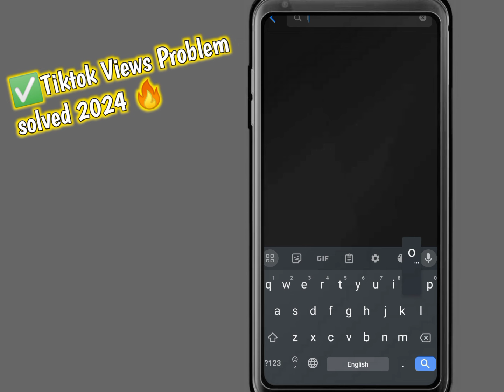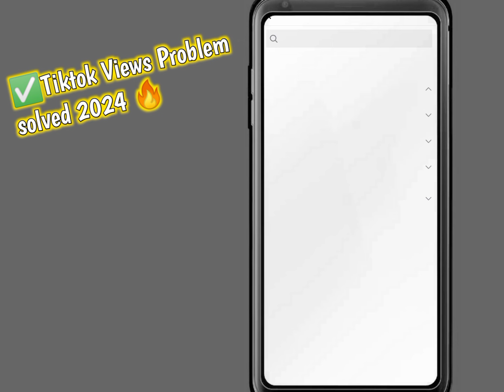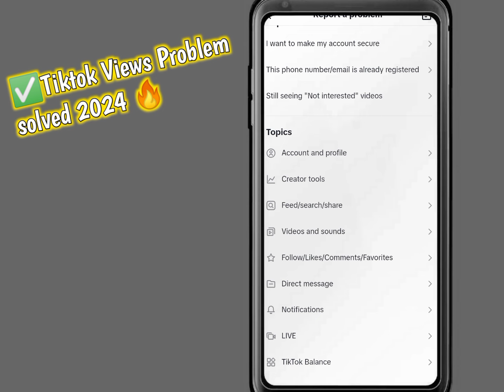100-200 views problem solved🤫 || TikTok Views problem 😱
100-200 views problem solved🤫 || TikTok Views problem 😱

TikTok videos viral kaise kare